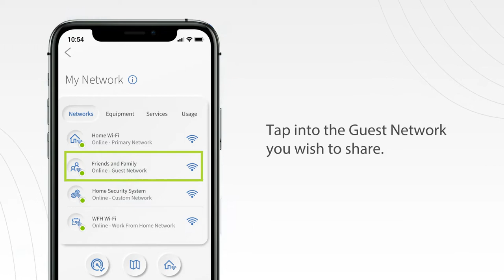How to Share Your Guest Network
Did you know you can share your guest network, so your connection doesn't have to suffer?

Make sure you get connection priority even with multiple people connected to your network!

Follow these steps to easily share your Wi-Fi with your friends and family this holiday! Have fun blasting your memories on your socials!

to learn more about Mercury@Home™